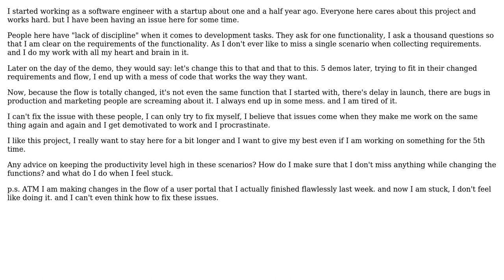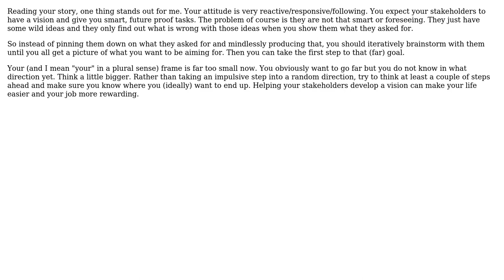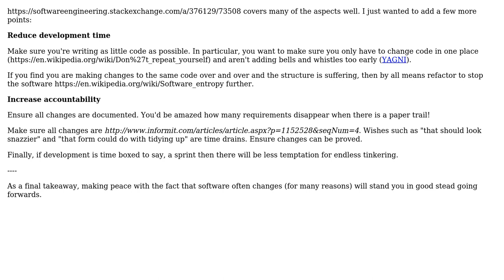How to keep your productivity level high when people keep changing requirements at the last minute?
Software Engineering: How to keep your productivity level high when people keep changing requirements at the last minute?

With thanks & praise to God, and with thanks to the many people who have made this project possible! | Content (except music & images) licensed under CC BY-SA | Music | Images & others | With thanks to user Saira user Robbie Dee user Martin Maat user JimmyJames and the Stack Exchange Network Trademarks are property of their respective owners. You are responsible for your own actions.